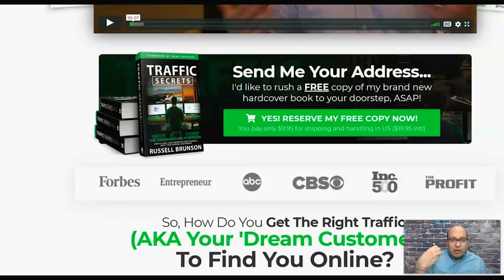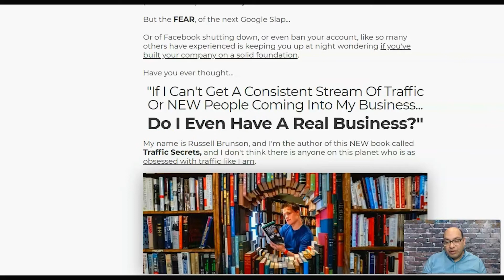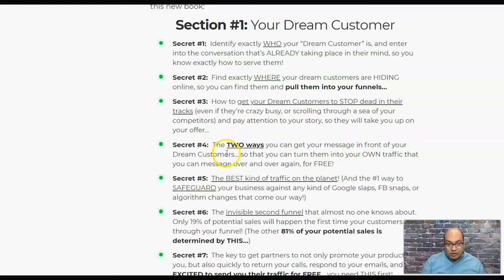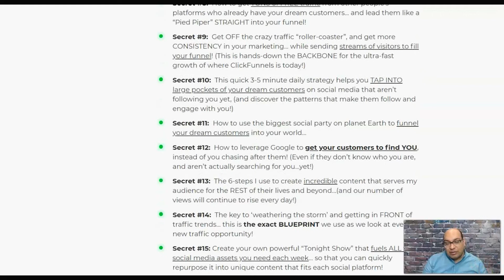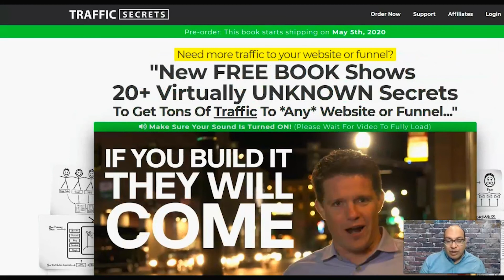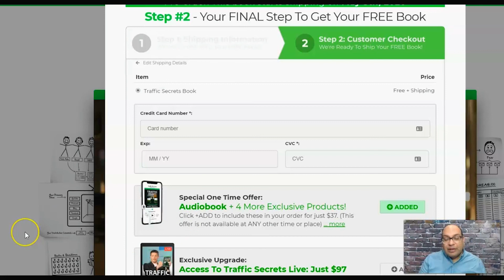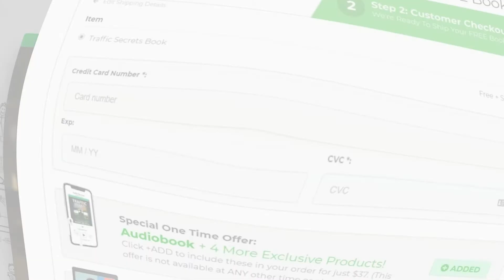How to access Traffic Secret Content Instantly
Traffic Secrets is a book that was created to help you get more traffic (your dream customers) into your websites and funnels.
The latest Russell book lays out the proven strategies on how you can drive TRAFFIC to your online business or sales funnel to grow your business.
Traffic Secrets Book Launch  On March 17

One Funnel Away Challenge: 30 days of training to build your Sale Funnel

Active Campaign: Best Email Marketing Software with amazing automation

▸ If you purchase anything through a link in this video, you should assume that I have an affiliate relationship with the company providing the product or service that you are buying,
And I’ll be compensated in some small way at no extra cost to you.